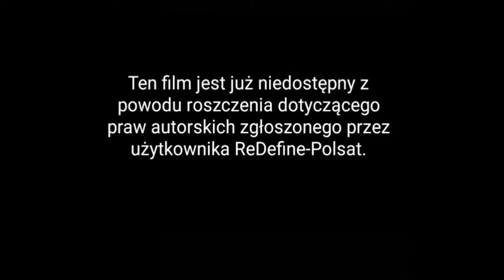WYDARZENIA PARODIA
Opis
Cześć! Lubisz przeróbki? Lubisz się  pośmiać? To idealny film dla ciebie tylko w nieco innym wydaniu! Odcinek powstał w celach humorystycznych i nie miał na celu nikogo urazić (tak samo opis filmu). Zapraszam do oglądania!

To co następne?

Reżyseria: Polsat
Scenariusz: Życie
Montaż: Dawid SK3BA TV
Producent: Hajs z reklam